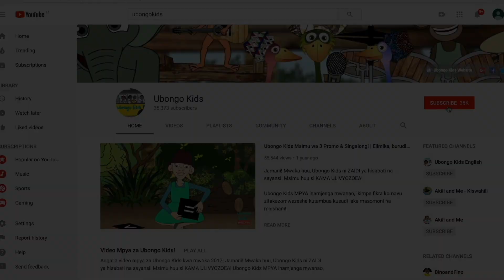Tumpime Toto Tembo (Vipimo)! | Darasani na Ubongo Kids | Katuni za Kiswahili